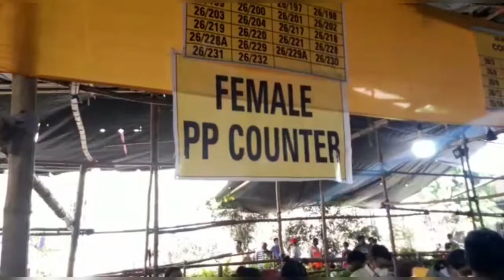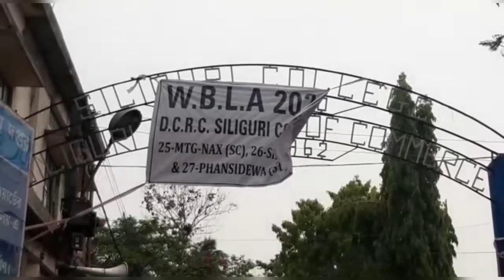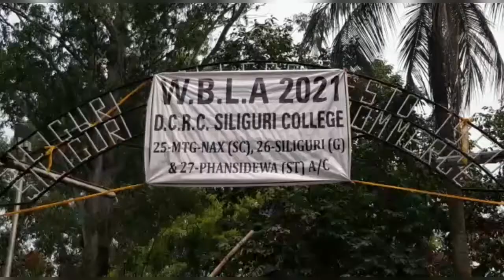ভোট গ্রহনের প্রস্তুতি তুঙ্গে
নিজস্ব প্রতিবেদন ঃ শনিবার ভোট। তার আগে শিলিগুড়ি সহ দার্জিলিং পাহাড়, জলপাইগুড়িতে ভোট গ্রহণের প্রস্তুতি তুঙ্গে। শুক্রবার সকাল থেকে  শিলিগুড়ি কলেজ মাঠে উপস্থিত হয়ে  ভোট গ্রহনের বিভিন্ন সামগ্রী নিয়ে ভোট কর্মীরা রওনা দেন বিভিন্ন ভোট গ্রহণ কেন্দ্রের উদ্দেশ্যে।